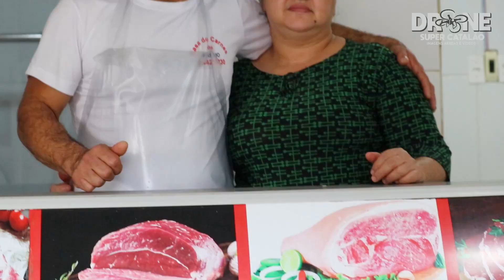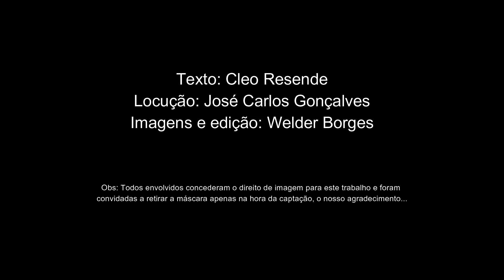Catalão 162 anos, 2021 - Drone Super Catalão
Catalão 162 Anos 2021, esta é a nossa homenagem!!!